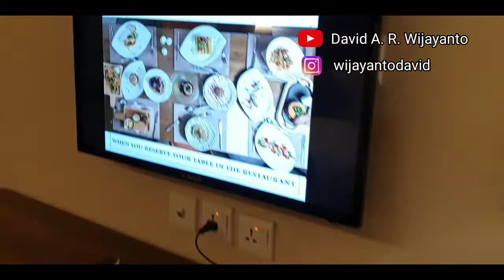Big Room of GERASA HOTEL @ Amman, Jordan by David Wijayanto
Gerasa Hotel is a 4 stars hotel located in Amman, Jordan since 2017.

The name of Gerasa Hotel is given after the old name of Jerash as the name Gerasa was mentioned in many historical references. Gerasa (Jerash) played important role ancient days and to date.

Gerasa Hotel is the ideal choice for the tourists, business travelers and local community to enjoy the Amman hotels. We offer signature hotel services from comfortable sleep, amazing free breakfast, valet parking to quality business & wedding venues

Guests can enjoy free WiFi throughout the property.The 100 rooms and suites hotel are all decorated and furnished with a modern feel, equipped with flats creen TVs, Wi Fi Service, Electronic Safety Boxes, Mini Fridges, Tea and Coffee Making Facilities and well-appointed bathrooms.

Grand Family Restaurant is elegantly decorated and furnished for the capacity of 80 seats with a buffet area and live cooking stations to present and freshly prepared cold, hot and A La Carte food. There is also the Star Light roof top terrace with spectacular views of the Jordan University gardens and surrounding areas.

The swimming pool with waterfall also has a poolside open air area for special events.
A large meeting room is located in the Mezzanine Leveland is ideal both for board meetings and small sized meetings. It features day light, the latest Audiovisual equipments and high speed WiFi.
Royal Automobiles Museum is 3.1 mi from Gerasa Hotel, while The Children's Museum is 3.1 mi from the property.
Free private parking is available on site.This property is also rated for the best value in Amman! Guests are getting more for their money when compared to other properties in this city.

Queen Rania Amman, Amman Jordan
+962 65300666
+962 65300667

* email = wijayantodavid@huongqugmailcom

Stay healthy & save